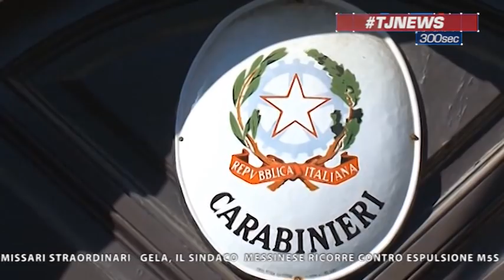TJNews del 4 gennaio 2016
Il nostro 2016 si inaugura con il TjNews, un’esperienza che proverà a coniugare il dinamismo dei giornali on line - come BlogSicilia - alla tradizione dell’emittenza televisiva siciliana ed in particolare a Tele Jonica (canale 18 e 285 del digitale terrestre).